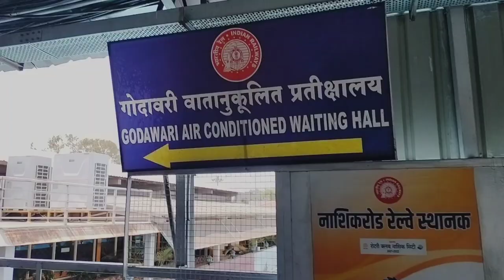raipur se nasik road ..रायपुर से नासिक रोड. जाने तक का सफर 👌🏻😲 cg king himal ke sang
raipur se nasik tak tren ka safar 900 km 15 ghante ka rasta dekhe